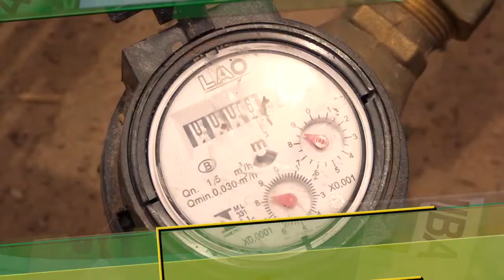SPOT BARIOS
*Spot*
✅*Resumen de jornada*
Domingo 23 de noviembre de 2020
👇👇*Ver Spot*👇👇